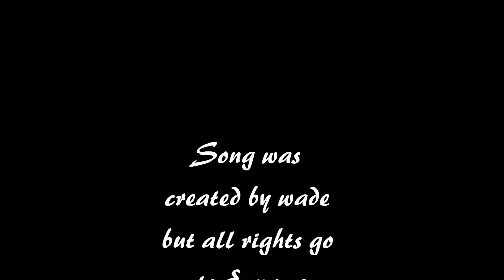New Beginning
A song that i created by useing ezmuze 2.0